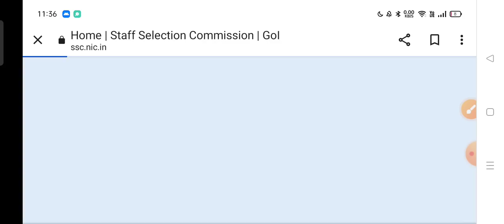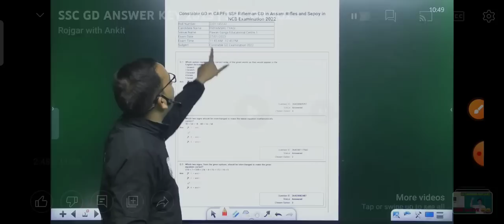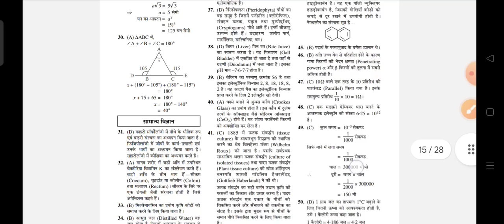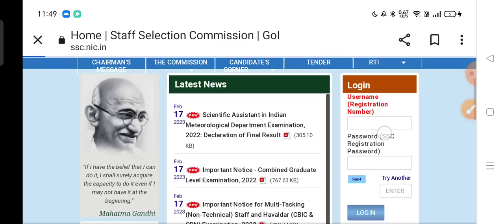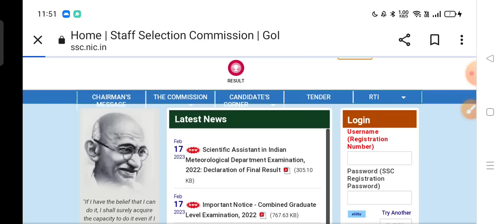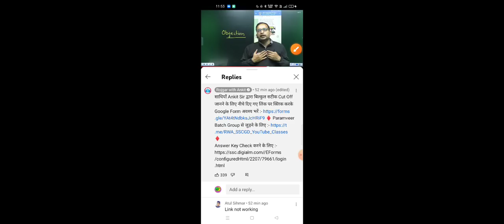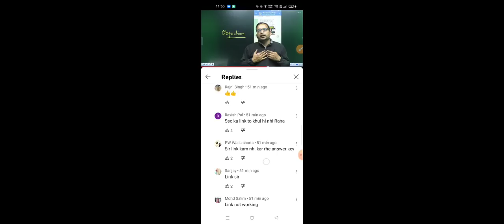SSC GD Answer Key हुई जारी || SSC GD Answe Key Out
SSC GD Cut Off 2023|| SSC GD Answer Key 2022

Practice Sets:-
Indian Army Agniveer NER Tradesman
Practice Sets:-
Indian Army Agniveer (Clerk, SKT, GD)
Practice Sets:-
Indian Army Agniveer Sainik Technical
Practice Sets:-

ssc gd ka exam kaise hota he,
ssc gd ka exam kitne number ka hoga,
जनवरी मे नही होगा ssc gd exam,
how to. preparation in ssc gd exam 2022,
ssc gd की परीक्षा तिथि हुई रद्द,